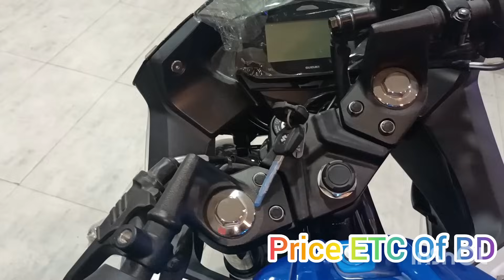Suzuki Gixxer SF ECSTAR ||Suzuki Gixxer SF Ecstat Model 2023-24 || Price ETC Of Bangladesh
Our Showroom Address: New Jessore Trading.
27 Rail Road, Opposite Sonali Bank Corporate Branch, Jessore.
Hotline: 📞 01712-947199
🏪 নিউ যশোর ট্রেডিং
📍১৬ রেল রোড, সোনালী ব্যাংক কর্পোরেট শাখার বিপরীতে, যশোর ।